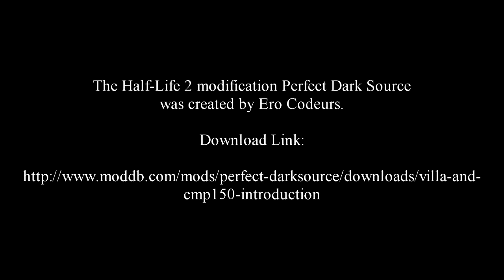Half-Life 2-Perfect Dark Source Villa Map Display